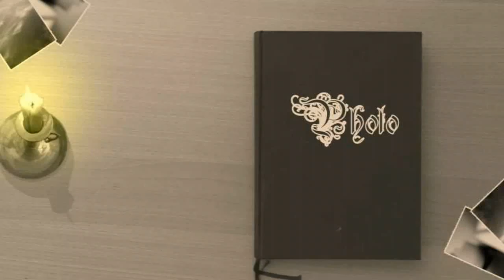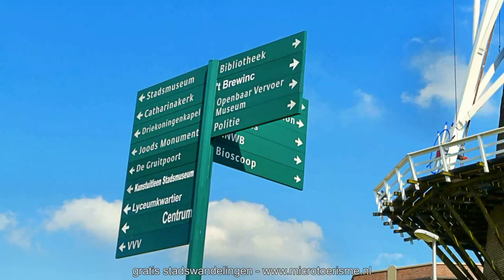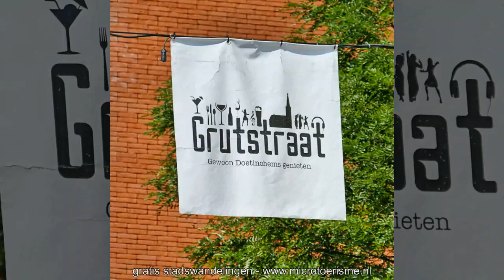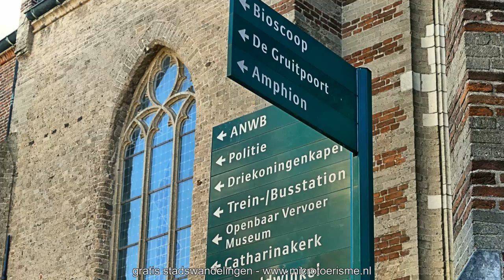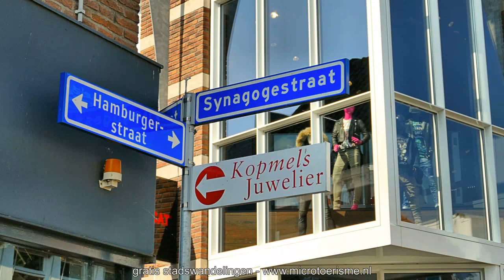InZicht: Doetinchem (NL)